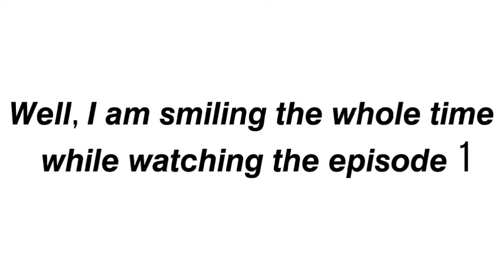EN-O'CLOCK episode 1 funny moments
[FUNNY MOMENTS] EN-O'CLOCK episode 1
-Engeneshine